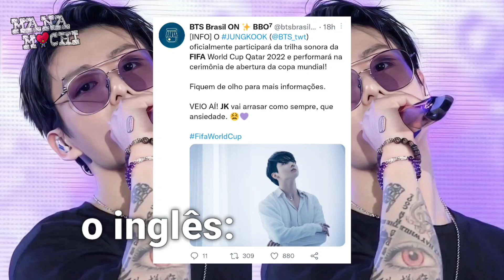JUNGKOOK NA COPA 2022! - Ligação BTS - (Mana Mochi)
Eai? Estão preparados pra esse surto??!! Eu não estou, mas não posso negar, ESTOU MUITO ANSIOSA! 💖🥰🥰🥰

• Você também quer uma placa decorativa pra decorar a sua casa?? Eu quero!

🔊 - Esse produto e MUITOS outros na minha nova

| TIKTOK DE EDITS - @mabiw.tt

           • RECOMENDAÇÕES (DORAMAS) •

- SWEET HOME
- ALL OF US ARE DEAD
- ROUND 6 ( SQUID GAME )
- RETALIAÇÃO
- POUSANDO NO AMOR
- TUDO BEM NÃO SER NORMAL
- TRUE BEAUTY
- O SOM DA MAGIA
- PRETENDENTE SURPRESA

                           ASSISTA!!

- MUITO OBRIGADA por ter lido até aqui!